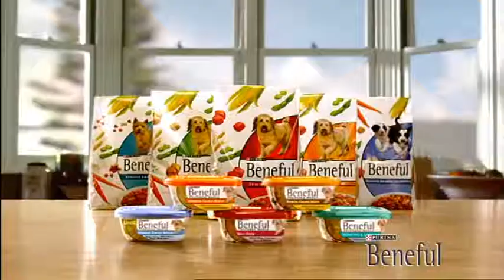nestle beneful - movie double sponsor image spot